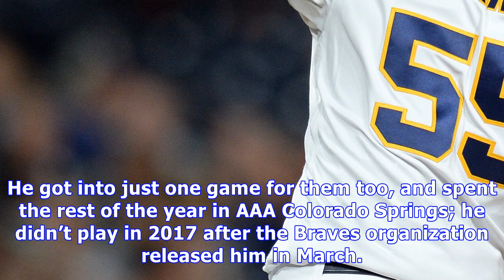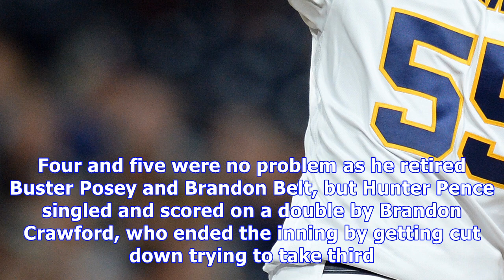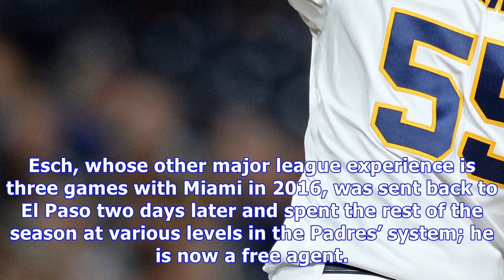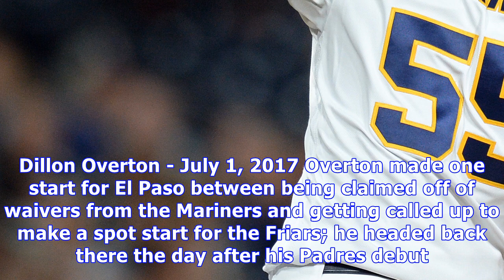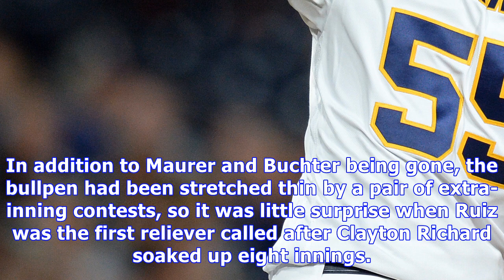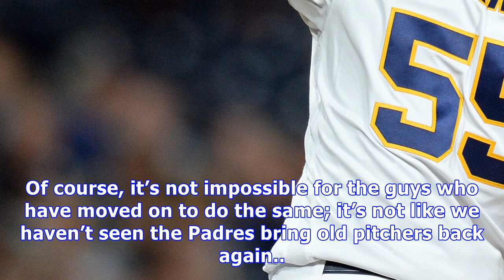Padres added four one-game wonders in 2017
I first visited the subject of Padres one-game wonders a little over four years ago, back when there were only six members in the club. I last revisited the topic after the 2014 season when two more joined the ranks. Since then, six players have appeared in just one game with the Padres, including four in 2017. All six are profiled below, but first acquaint yourself with the first eight if you haven’t yet: Related Padres One-Game Wonders Padres added two one-game wonders in 2014 9. Michael Kirkm...